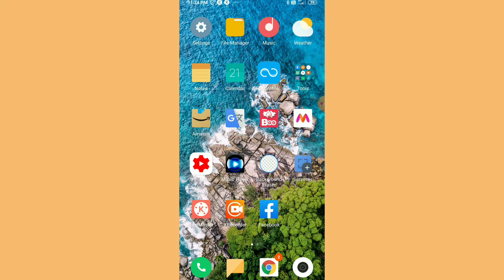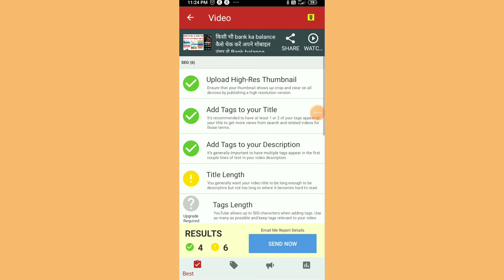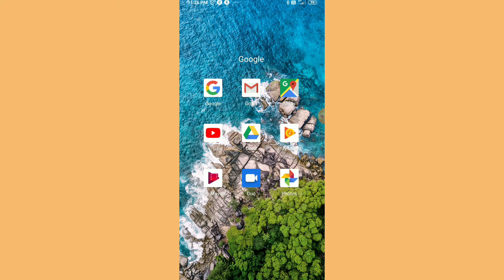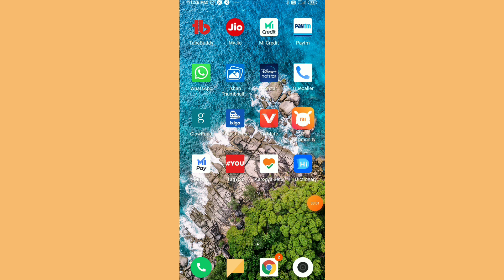वायरल टैग कैसे पता करें 2021! यूट्यूब वीडियो के लिए वायरल टैग कहां से लाए! वायरल टैग कैसे लगाएं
1 Viral tags kaise pata kare

2 Viral tags kaha se laye

3 Viral tags kaha se lagaye

4 Viral tags kaise lagaye

5 viral tags kaha se lagate hai

6 viral video tags

Hello friends  aaj ke video me viral tags Kaise lagaen and viral tags Kaise Pata Karen Iske bare me Jankari Diya hun Aasa karta hun video aapko Pasand Aaya Hoga  thank you so much

Shere

Please🙏🙏

8 viral tags kaha se lagaye 2021
 9 viral tags lagane ka Sahi tarika

10 viral tags lagaye kaise

Viral tags

Cemara link👇👇👇

Video  cemara super